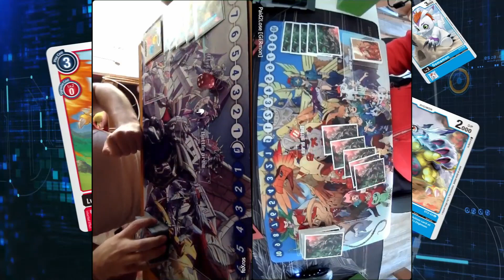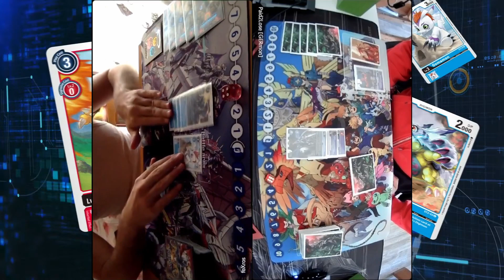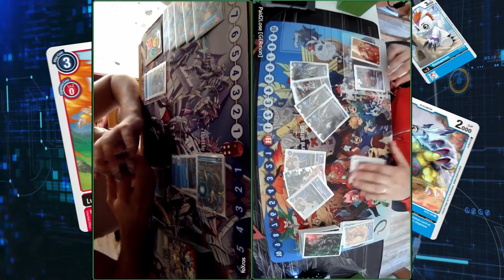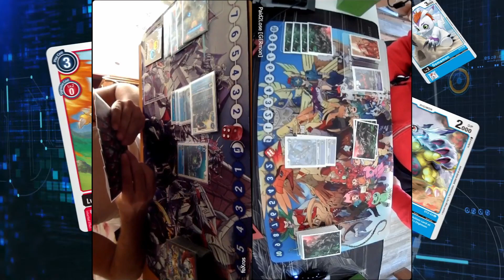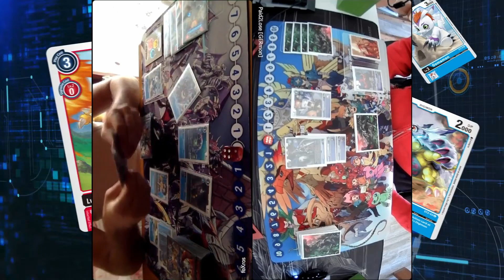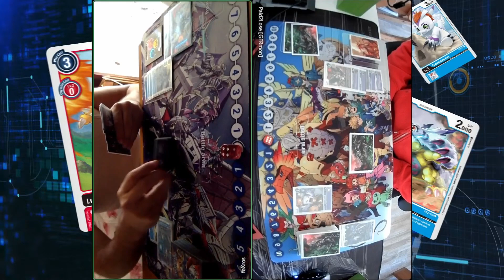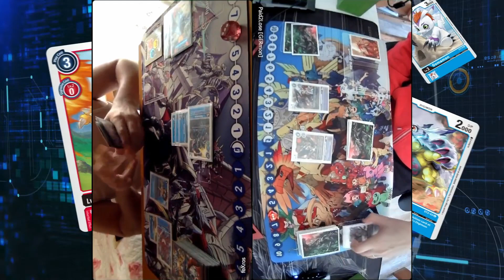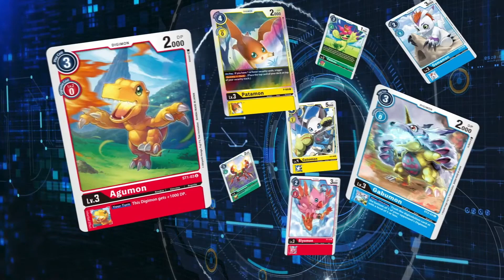[September Evo Cup 2021] ChaosGallantmon (Purple) vs Imperialdramon (Blue) [Digimon TCG BT05 Meta]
Der Evo Cup für den September ist vorbei und dazu gibt es Videos von mir :)

Die Sache mit dem Nachvertonen werde ich wohl beibehalten, da ich so das Spiel selber erneut sehe und Fehler sehe, die ich sonst nicht gesehen hätte, möchte aber trotzdem wissen, es euch auch gefällt so :)

Naja, wie auch immer und back to topic; ich habe mich dazu entschieden ein Lila-Deck zu spielen, da mir die Farbe Spaß gemacht hat und ich mich eigentlich mit keinem Deck in der aktuellen Meta wohl gefühlt habe ;)

Die Idee ist und bleibt die gleich wie auch vorher:
Durch Gigimon gehen wir mit ChaosGallantmon auf 14 000 Digi Power, durch BlackGrowlmon bekommen wir Security Attack +1 und BlackWarGrowlmon lässt uns zwei mal angreifen. Dazu hält es uns die Rookies auf dem Board und kann alles bis Level 5 schießen, genau wie Kimeramon. Zum Abschluss haben wir dann noch Omnimon Zwart um weitere Bodys aufs Feld zu bekommen und eigentlich unsere Lv.6 Digimon zu recyclen.

Es lief ganz gut, aber ich bin mit Tournament Center als Organisator einfach nicht einverstanden. In der Vergangenheit wurden Sachen falsch geruled, was ich noch immer kacke finde und auch hier war die Perfomancen echt nicht gut...
Es war zeitraubend und es fühlte sich an, als wolle man nur schnell noch das Geld der zusätzlichen Teilnehmer abgreifen.

00:00 - Intro
01:39 - Match 1 + 2
08:51 - Fazit